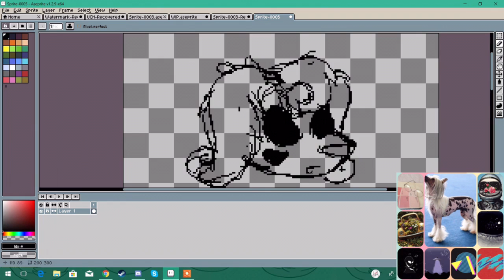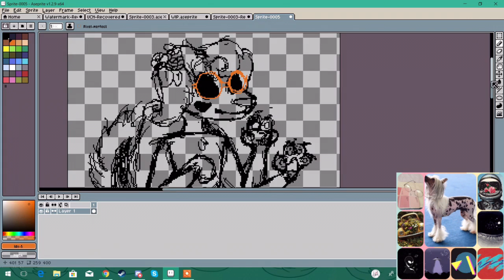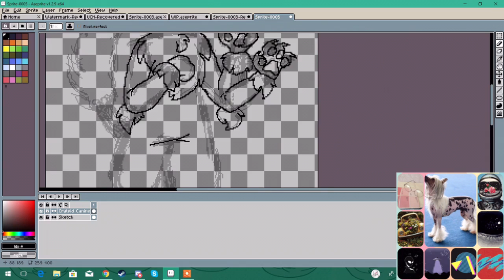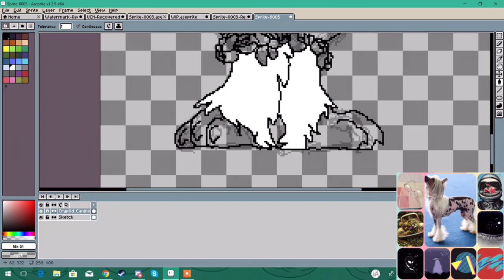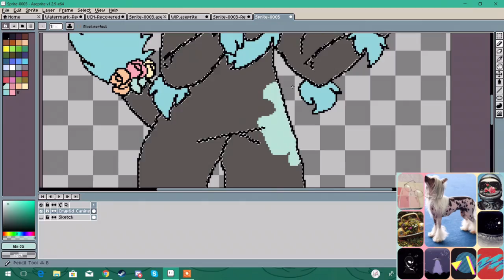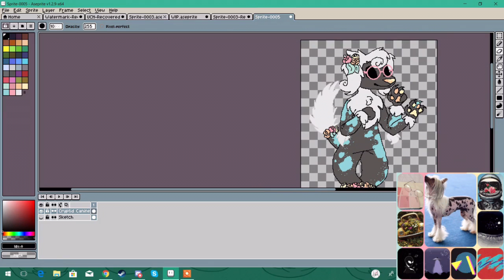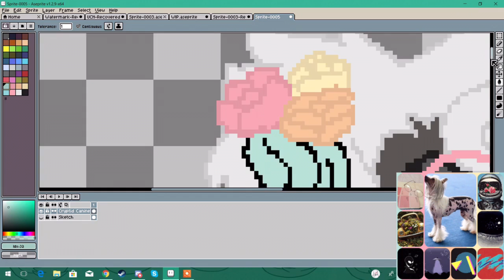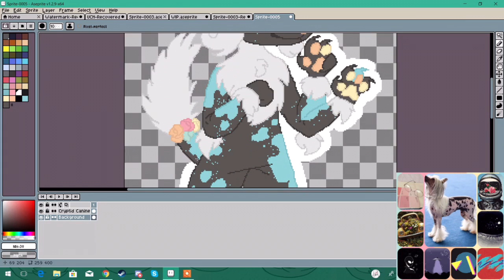Retro/Vintage Cryptid Canine Speedpaint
This was my half of a design trade I did with brooklyncryptid on Instagram. They asked for a retro/vintage themed cryptid canine and idk how well I did but, I like it! This piece took about 1 hour and 20 minutes. I'm always open to criticism!
Computer- Dell Insipiron 15, 5000 Series
Drawing Tablet- Turcom Model: TS-6580
Art Program- Aseprite
Screen Recording Software- Icecream Screen Recorder
Editing Softwares- Inshot and Cute CUT